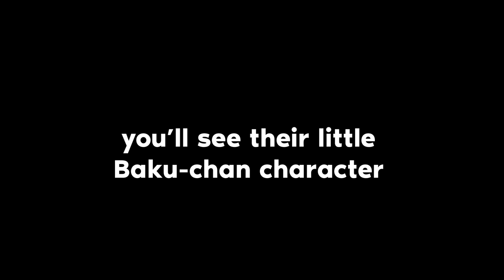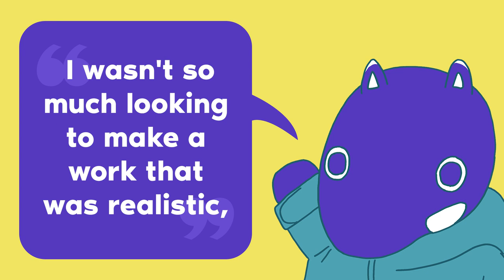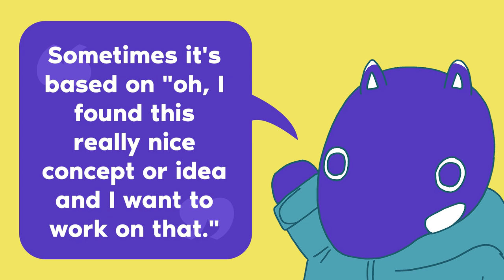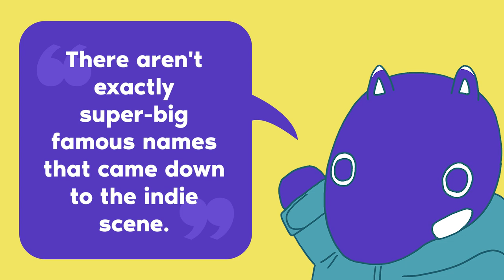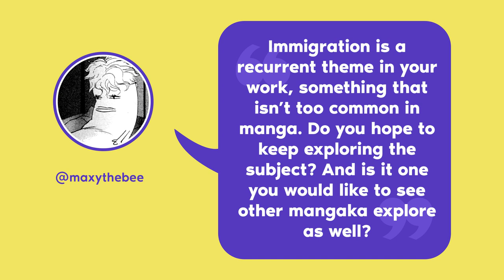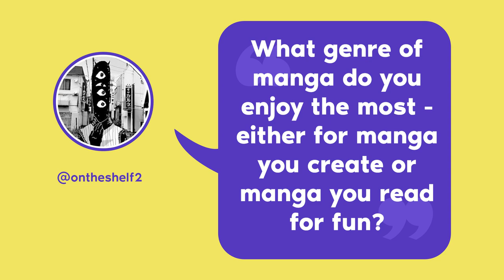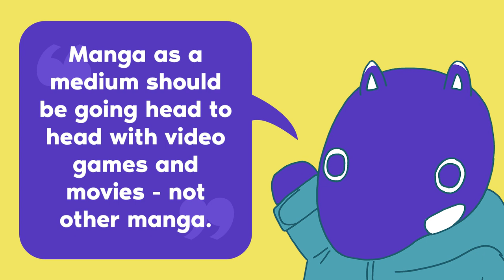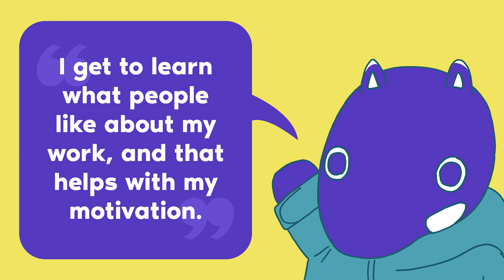Interview with Children of Mu-Town's Masumura Jushichi | ムー・タウンの子供たちの増村十七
I had the incredible opportunity to sit down with Masumura Jushichi (増村十七) - the creator of my 2nd favourite manga of all time, Children of Mu-Town (ムー・タウンの子供たち) - to chat about Children of Mu-Town, their latest manga - Baku-Chan ( バクちゃん), what the underground manga scene is like, what creating manga entails, and their thoughts on the current state of the manga industry!

I'd like to extend a huge thanks to Masumura-san for sitting down to chat with me, and to On Takahashi of Irodori Comics for interpreting/translating the interview.

📚 WIN A FREE COPY OF THE CHILDREN OF MU-TOWN MANGA:
This contest is now closed. Thank you to all for entering! Winners announced July 5, 2021.